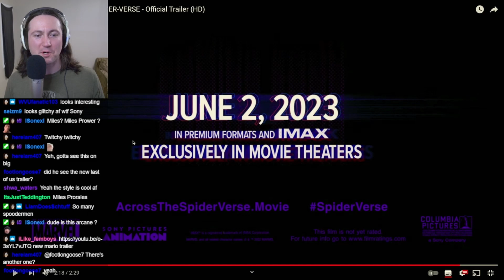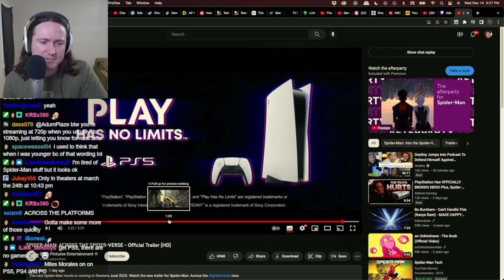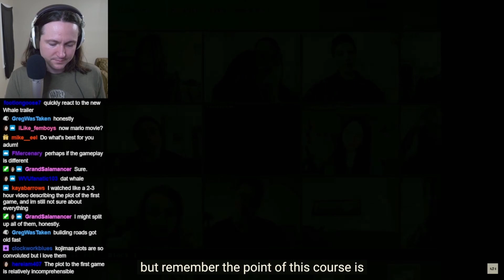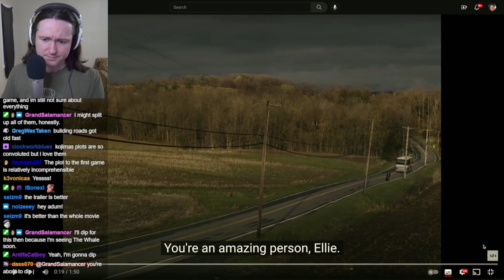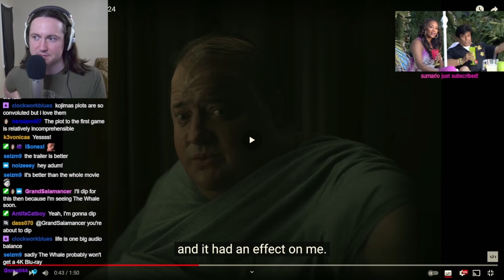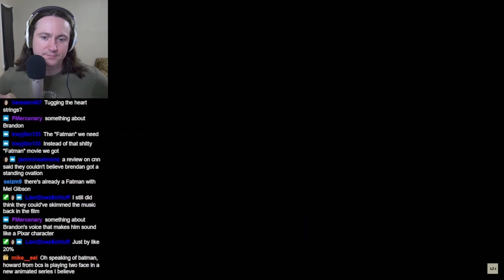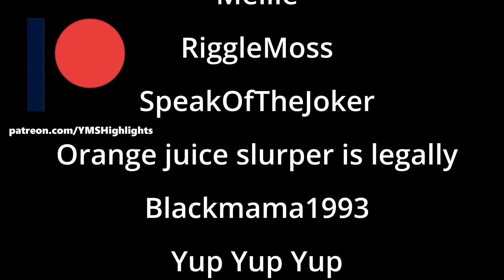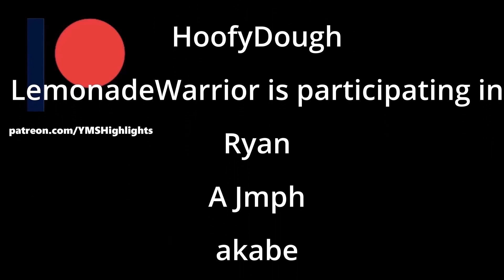YMS Reacts to "Spider-Man: Across the Spider-Verse" and the second "The Whale" trailer